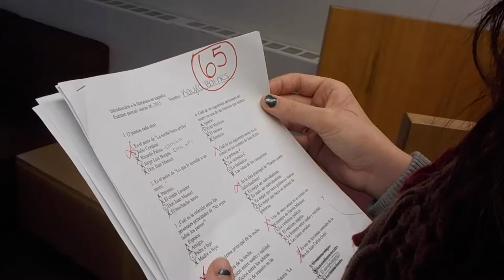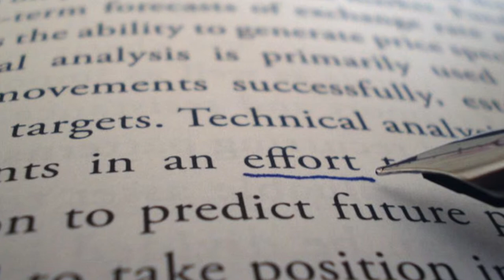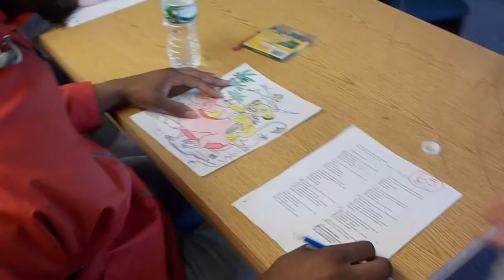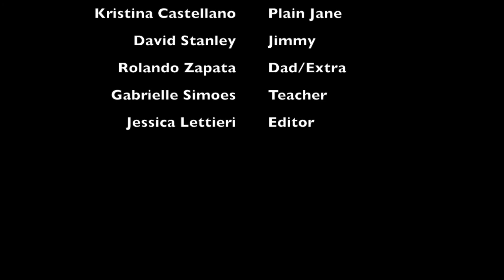PraiseDMP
EPSY 240 DMP